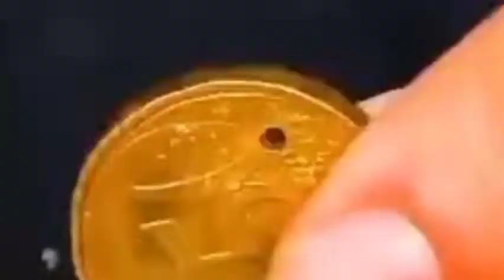Amazing art.....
Art is a fruit that grows in man, like a fruit on a plant, or a child in its mother's womb.